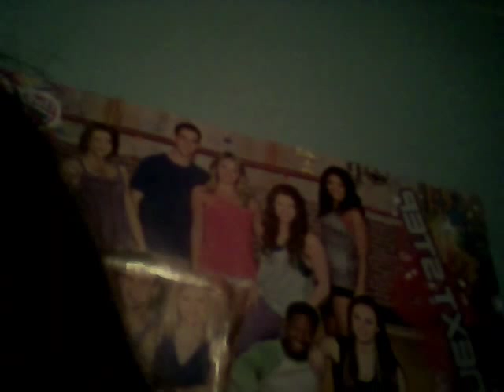Ariana Grande (feat. Zedd) | Break Free | Cover by giselapalafolls20036918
The Voice singer giselapalafolls20036918 sings Break Free by Ariana Grande (feat. Zedd)

It's YOUR turn to shine! Get The Voice: On Stage by StarMaker and make your own hit music video. or ANDROID and get singing!

The Voice: On Stage by StarMaker is the #1 singing video app with original backing tracks, scrolling lyrics, real-time pitch detection and Auto-Tune™!

Lyrics:
This is the part when I say I don't want ya I'm stronger than I've been before This is the part when I break free 'Cause I can't resist it no more This is